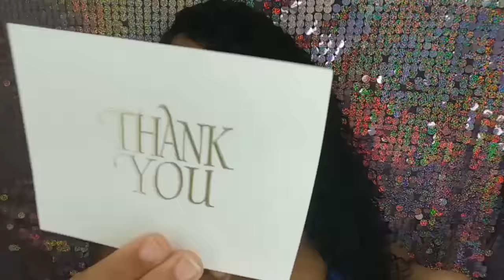KRYSMARI GLAM HANGERS REVIEW || MUST SEE || BUNDLE HANGERS